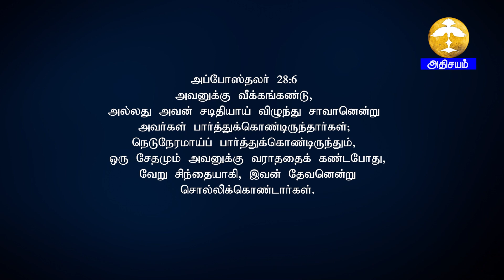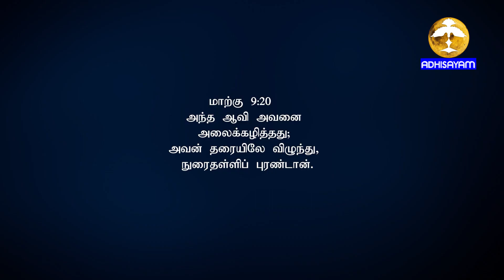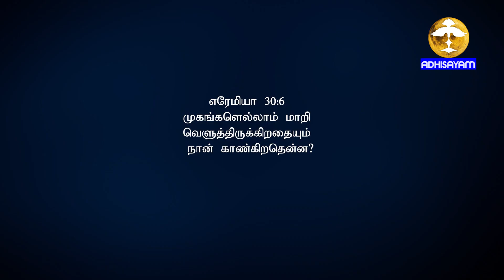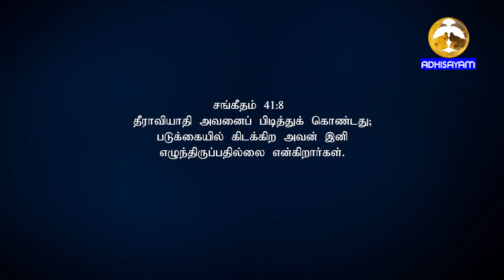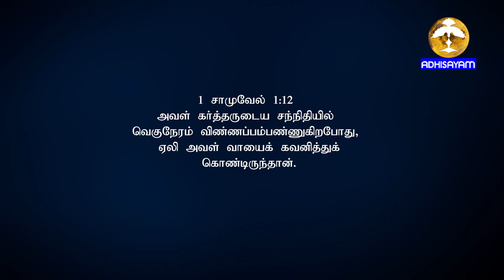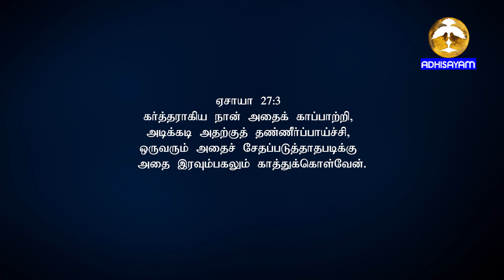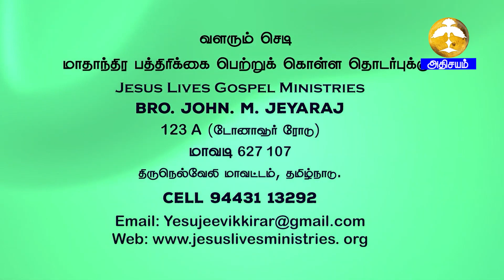ADHISAYAM TV || Jeeva varthaigal II Msg Bro. John M. Jeyaraj || 12/01/2023